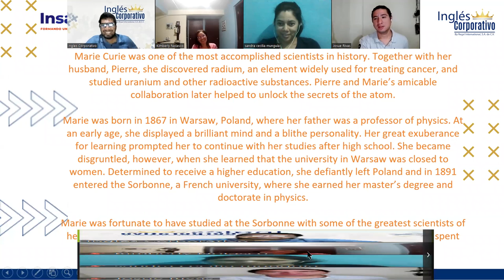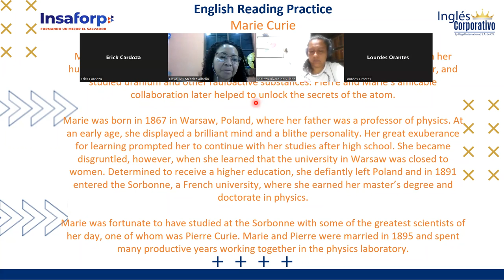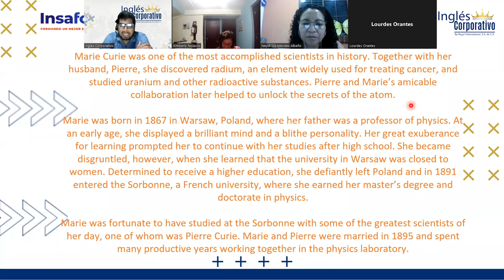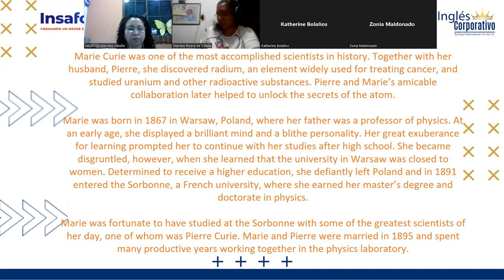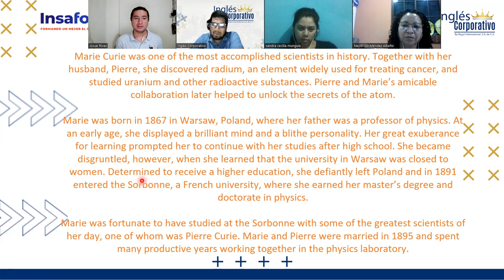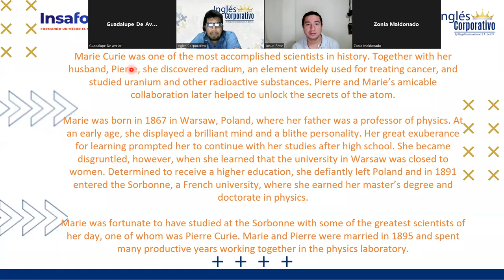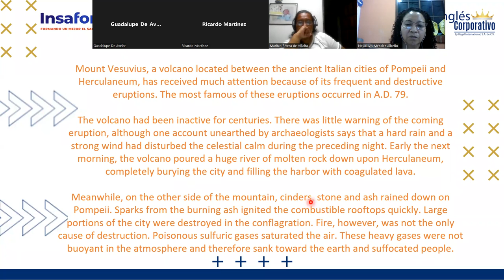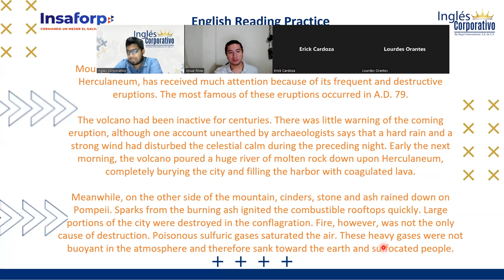Ingles Corporativo-06-15-22-Reading Time